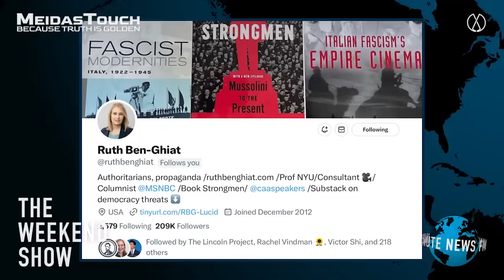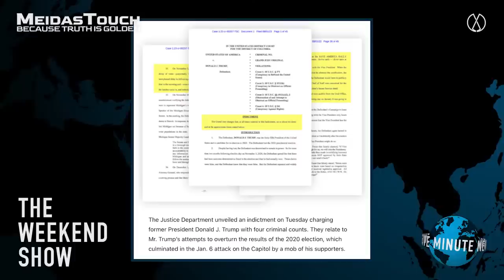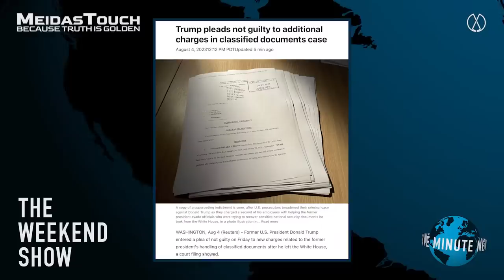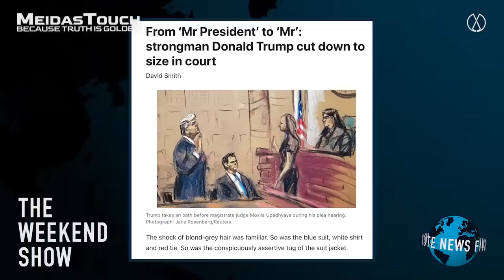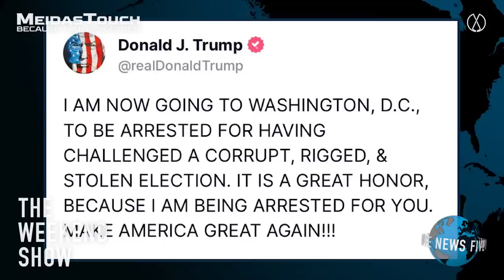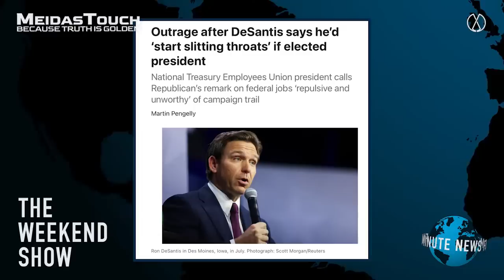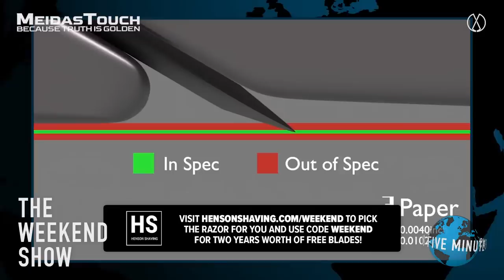LIVE: Expert on Fascism WARNS of Trump and MAGA’s NEW THREATS after Indictment | The Weekend Show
As Trump continues to abuse his critics, expert on authoritarianism Ruth Ben-Ghiat explains his precarious position and increasing lawlessness on The Weekend Show.

now to get 15% PERCENT OFF your entire order.
Henson Shaving: Thanks to Henson Shaving! to pick the razor for you and use code WEEKEND for 2 years worth of free blades!